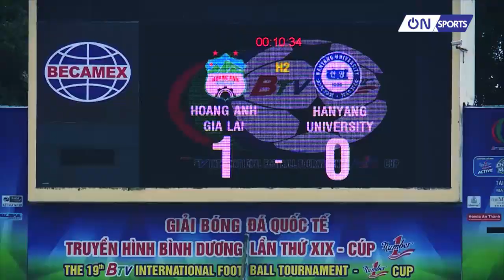Trần Thanh Sơn • Defensive Midfielder | "Ngọc quý" của bầu Đức, Hoàng Anh Gia Lai và U23 Việt Nam